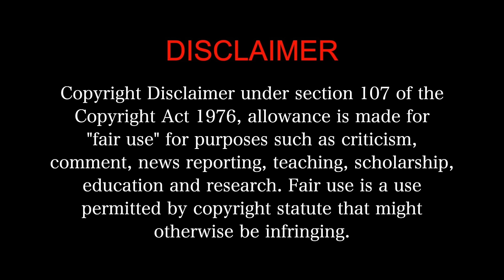AAVESHAM MOVIE REACTION Part 3/3! | Jithu Madhavan | Fahadh Faasil